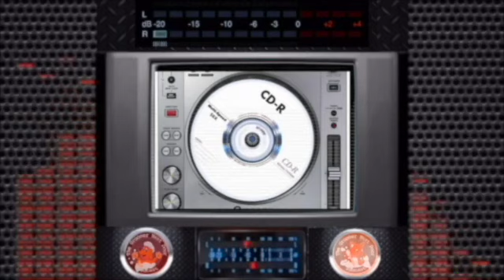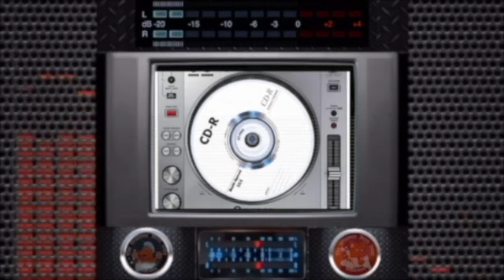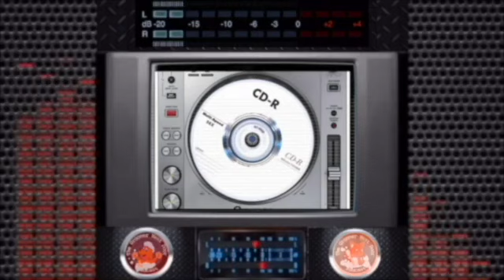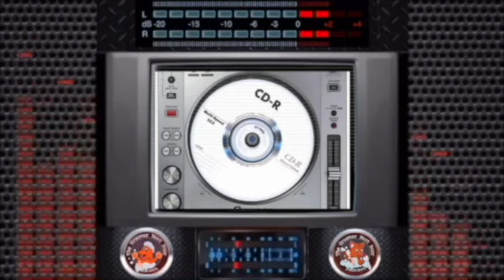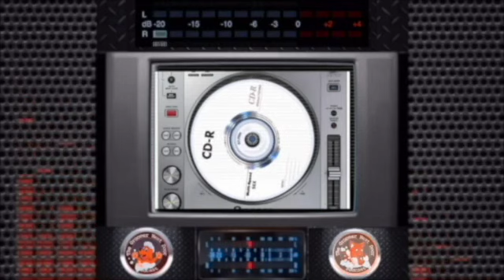Episode 211 "ERIN COOGAN"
Hello Pups and Kittens, this week on The Groomer Next Door Podcast we're joined by one of the BEST Aegis Rhodasian Ridgeback experts available. But none of this would've happened if it weren't for Troy Allison of Fetching Foods. So let's meet Erin Coogan

Erin's Champions
2009 Earns Aegis 5 New AKC Champions!
and RRCUS Top 10 Breeder Award, Again!
Ch. Aegis What I've Not Got
Ch. Aegis Jahzara Nia
Ch. Aegis Bada Bing Bada Boom
Ch. Invictus Armageddon At Aegis, JC
Ch. Invictus Nightmare Before Xmas, JC

2010 Earns Aegis 4 New AKC Champions, 1 AKC Grand Champion, THE AKC/EUKANUBA National Champion RR, and 1 Canadian Champion! Awarding us a RRCUS Top 10 breeder Award, yet AGAIN!
Ch. Aegis Honest Abe
Ch. Aegis Molotov Cocktail, RN
Ch. Aegis Voodoo
Ch. Invictus African Queen
GCh. Invictus Nightmare Before Xmas, JC (#3 RR in U.S.)
Can. Ch. Invictus The Fifth Element
2011 has finished UP! AEGIS RIDGEBACKS had 2 new AKC Champions, 1 Canadian Champion, 1 AOM at the RRCUS National Specialty AND the WINNER of BEST OF BREED at the Westminster Kennel Club!
 Ch. Aegis Elektra Red of Argos, RN, TD
Gch. Invictus Nightmare Before Xmas, JC (Top #1 RR Dog- All Systems)
and New Canadian Champion too!
 Ch. Aegis Zoey of Hidden Meadows
And 3 Top 20 AGILITY Contenders!
Ch. Aegis Molotov Cocktail, RN, OA, AXJ, NF (#13)
Aegis Fierce Tiger, RA, NP, NPJ, NA, NJP (#18)
Mwen-Yezi's Epic Powder Day, OA, AXJ, NF (#15)
2012 Starts With A BANG
as Zero is awarded BEST IN SPECIALTY at the San Diego Rhodesian Ridgeback Club and the Bay Area RR Club with over 100 RR entered at each!
New! Ch. Kamari's Lailaps at Aegis
New! Ch. Mutare's Morning Moon at Aegis
New! Ch. Aegis Zealed With A Kiss
New! Ch. Aegis Foolish Pride
New! Ch. Elyia's Stardust
New! VC Qualifier & Open Agility Title Ch. Aegis Elektra Red of Argos, CGC, RN, JC, TD, OA, OAJ
New! Rally Obedience Titles J'onahhrebel Elisha of Aegis, TT, RA, HIC
New! Open and Excellent Agility Titles Aegis Fierce Tiger,RA,OA,AXJ,NAP,NJP
New! Excellent Standard Agility Titles Mwen-Yezi's Epic Powder Day, AX,AXJ,NF
New! Best In Sweeps Winner/BARRC Specialty Skydance One Magic Dream(Zero x Magic)

2013 was a great time!
Lots of fun and excitement with Top Dogs in TWO COUNTRIES, 3 new AKC Champions, 1 AKC GCh, 1 RRCUS Best In Sweeps Winner and 1 CKC Champion

New! Ch, GCh Bronze, #3 Bitch and #13 RR in U.S. Tahari's Redwood Original
New! #3 RR in Canada and Can. Ch. Elyia's Stardust
New! Ch. Aegis One In A Zeallion
New! Ch. Aegis Shaken Not Stirred
New! RRCUS National Best in Sweeps Aegis Hazelnut Expresso
New! VC Qualifier Ch. Ramnes Unreal Zeal, CD RE OAJ

2014 gave us ANOTHER
RRCUS National Specialty Best In Sweeps WINNER!
New! RRCUS NBIS Aziza's Hottest Ticket In Town (Ziggy son)
Best Ridged Male Finalist RRCUS National Specialty Aegis Gift of a 2nd Chance
New! Ch. Aegis Hazelnut Expresso
New! Aegis Let The Future Begin, JC, TD
New! Zero's kids Victor and Victoria CH.
New! Ziggy son Ilan from Lionridge CH.

2015 We Are HOT!!!

New! GCH. Aegis Hazelnut Expresso
New! GCh. Aegis Let The Future Begin, TD, JC
New! Ch. Aziza's Hottest Ticket In Town (Ziggy Son)
New! Ch. Aegis Fool Proof
New! Ch. Lionridge Maximum Voltage (Ziggy Son)
New! Ch. Skydance One Magic Christmas (Zero Daughter)
ZERO AND ZIGGY EARN TOP 10 STUD DOG STATUS RRCUS 2015

2016 Fruits Of Our Labors!!!
New! Ch. Mutare's Aegis Take Charge Lady "Duja"
New! Ch. Aegis Everybodyz Enviouz "Tari"
New! Ch. Aegis Red Hot Firefly by Aziza "Zoey"
New! Ch. Aegis Me Too At CJs Ranch "Ditto"
New! Aegis Gift of a Second Chance "Kai"
New! Ch. Tahari's Original Revelator At Aegis "Revel"
New! GCH. Luvakis Legen-WaitForIt-Legendary! (Zero son) "Bro"
New! Canadian Ch. Desert Song's Bossa Nova Baby (Ziggy daughter) "Scotia"
Are there more? Should there be? YOWZA

2017's Not Over Yet!!
 "Zero" Best Veteran and AOM at the RRCUS National Spcecialty
"Julia" LURE COURSING Best Veteran at the RRCUS National Specialty
Zero kids:
New! Ch. Aegis Dancin' Fool With Mutare "Zappa"
New! Ch. Skydance The Spell Is Cast, RN "Cassie"
New! Ch. Toiyabe's Leading The Dynasty "Fallon"
Ziggy kids:
New! Ch. Skydance's Magical Stardust for Sokira
New! CD Title Lionridge's Embers In The Night "Ember"
New! Ch. Mosi Along By Desert Song "Mosi"
New! Ch. Desert Song's Hollywood Start "Hollywood"

You are invited to research Aegis Ridgebacks Online!
To see for yourself and learn how to research EVERY RR BREEDER'S Health Clearances, click the following link, type in Aegis, click "any part of name", highlight "Rhodesian Ridgeback" and click "Search" at the bottom.